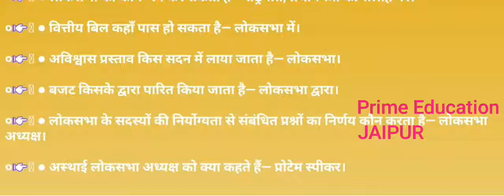Indian Polity✓लोकसभा #2 One Liner questions in हिन्दी for SSC Bank Railway NDA CDS State Exam 2018